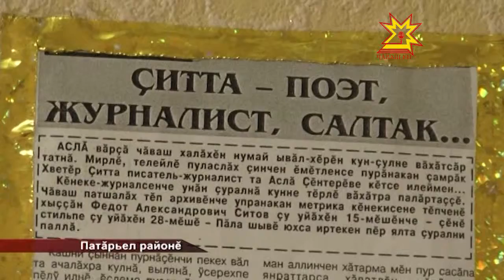Хветĕр Çитта çуралнăранпа 100 çул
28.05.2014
Писательсемпе журналистсен, композиторсемпе поэтсен вăрçă вăхăтĕнче тăшмана хирĕç хĕç-пăшалпа çеç мар, хăйсен вирлĕ сăмахĕпе те кĕрешме тивнĕ. Юрă-кĕвĕ, сăвă-калав салтаксен хавахалнăвне ÿстернĕ, унта сăнлакан паттăрлăхсем тĕслĕх вырăнне пулнă. Тылра та радио-хаçат кăларăмĕсене куç пек кĕтнĕ. Çапăçу хирĕнчи хыпарсене пĕлтерсе тăракансем хушшинче чăваш журналисчĕ Хветĕр Çитта та пулнă. Вăл çуралнăранпа 100 çул çитнĕ май асăну хăми уçрĕç.